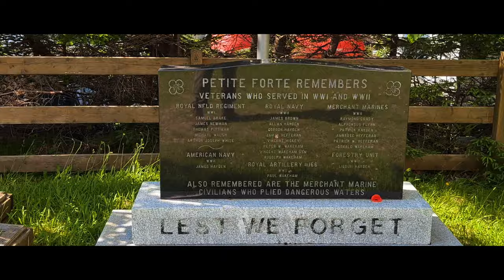En route vers Petite Forte dans la Baie de Plaisance, Péninsule de Burin, Terre-Neuve/Newfoundland.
Un des joyaux cachés de la Péninsule de Burin s'appelle "South-East Bight". Pour s'y rendre, il faut prendre le ferry à Petite Forte.
En attendant de vous présenter "South-East Bight" on vous emmène sur la route 215 qui va de "Boat Harbour" à "Petite Forte".